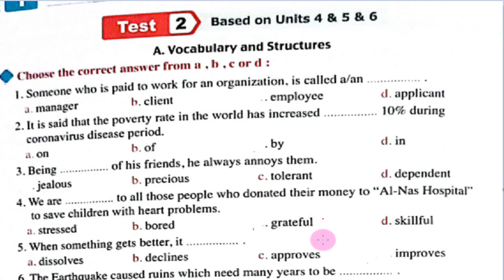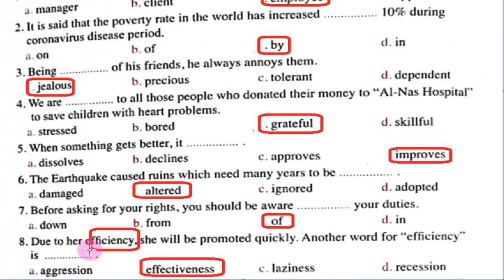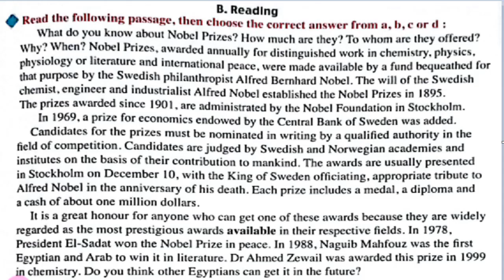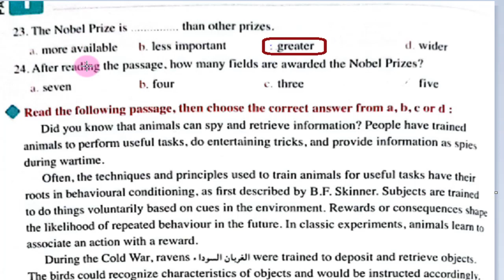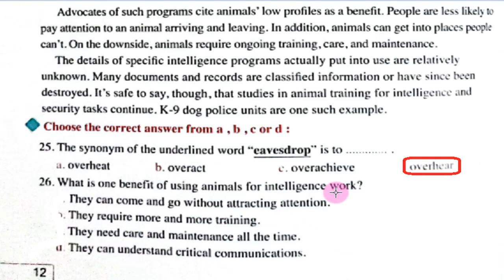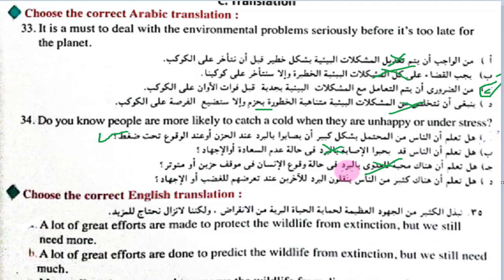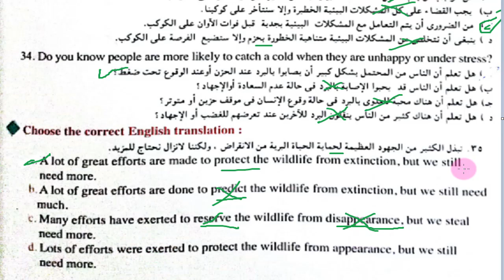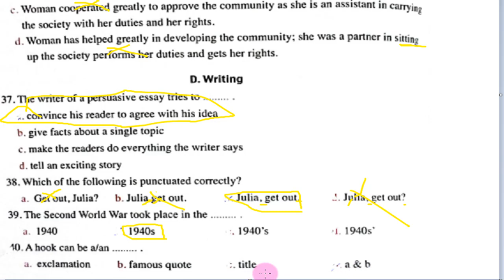حل بوكلت المعاصر الثالث الثانوى 2022 الامتحان الاول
حل امتحانات المعاصر النهائية الثالث الثانوى
امتحانات بالاجابات للصف  الثالث الثانوى 2022
تحميل الكتاب